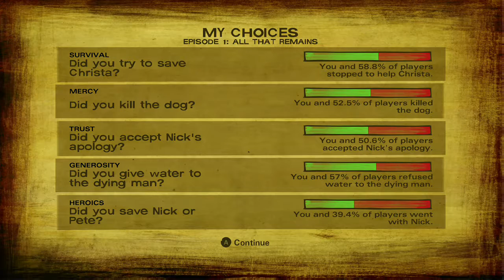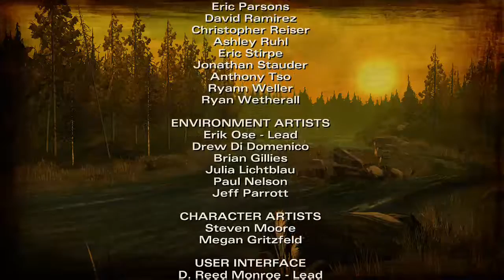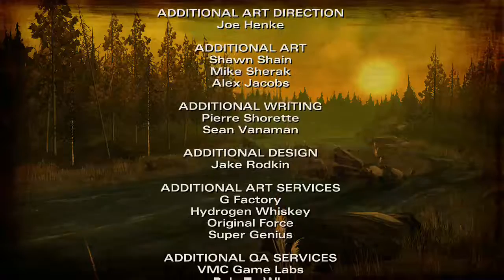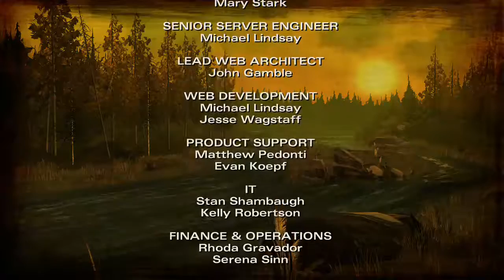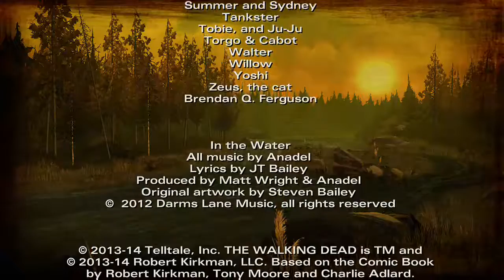the walking dead season 2 (Part 6)